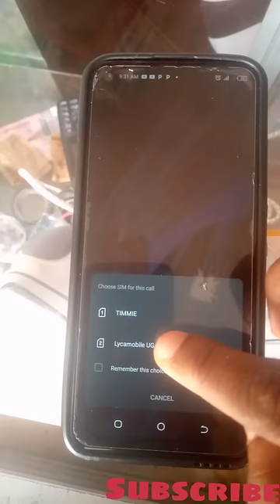call ended problem solved || How to solve call ended problem || Dial failed problem on Android jio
How to solve call ended problem problem || call ended solve || call ended